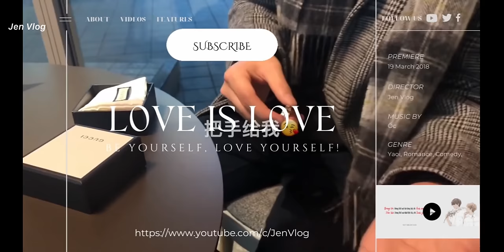[Engsub/BL] Ice-Cream Kissing Challenge: The Puppy 🐶 made the Little Fox 🦊 cry~ | Chen Lv & Liu Cong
Chen Lv/ Trần Luật: @Clv陈律
Date of birth/ Sinh ngày: 29/09/2001 - Libra/ Thiên Bình
Height/ Chiều cao: 1m85
Hometown/ Quê quán: Guangzhou, Guangdong Province/ Quảng Châu, Quảng Đông

Jen Vlog